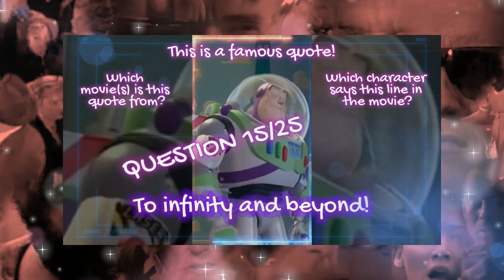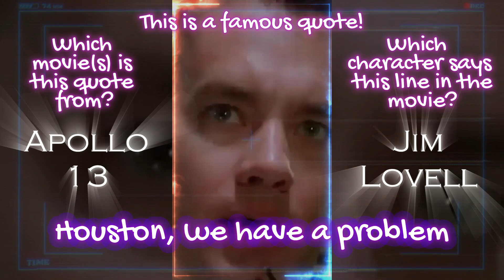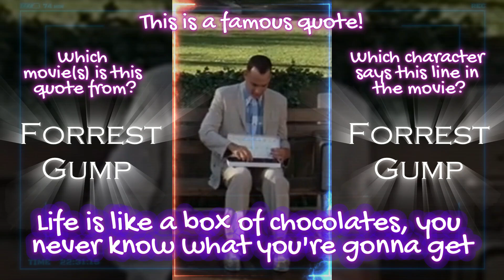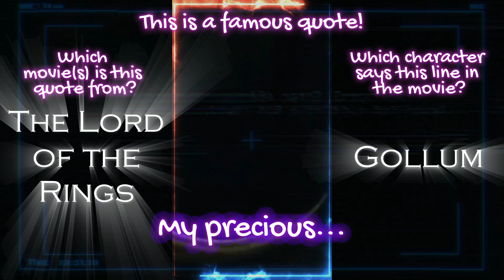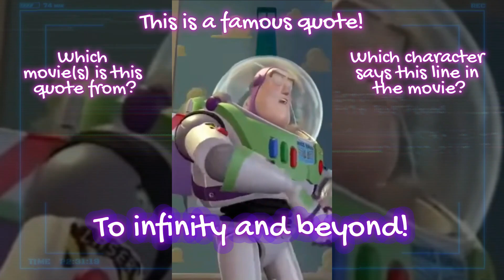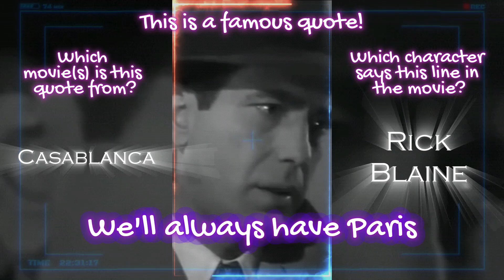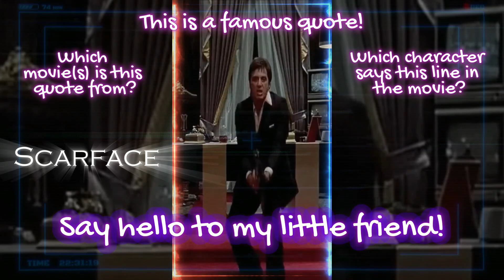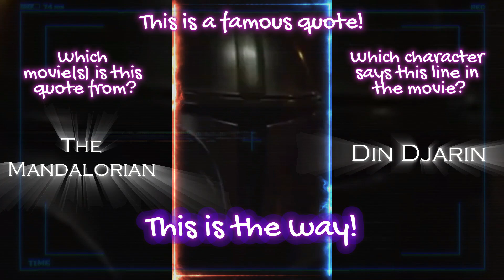[2024] Movie Quotes Trivia Challenge - Part 1: Questions 1-25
Welcome to the Movies Trivia Challenge! 🌍🏰🏜️ In this exciting video, we present you with 25 intriguing trivia questions about famous movie quotes. Your challenge is to recognize each movie and then, name the character which says the line in the movie. It's a fun and engaging way to test your pop culture knowledge.

To play, simply watch the video and guess the presented movies/characters. Write down your answers and see how well you do.

Do you have a favorite? What can you tell us about it? Can you share some insights or interesting facts? We'd love to hear from you in the comments!

PS1: Because most viewers don't read video descriptions i feel safe to enumerate the movies here. In this video, you'll spot forrestgump (Forrest Gump), thekaratekid (The Karate Kid), scarface (Scarface), thebiglebowski (The Big Lebowski), thelordoftherings (The Lord of the Rings), apollo13 (Apollo 13), thehungergames (The Hunger Games), theprincessbride (The Princess Bride), thewizardofoz (The Wizard of Oz), frankenstein (Frankenstein), toystory (Toy Story), theterminator (The Terminator), sherlockholmes (Sherlock Holmes), theshining (The Shining), casablanca (Casablanca), superman (Superman), thelordoftherings (The Lord of the Rings), theterminator (The Terminator), highlander (Highlander), diehard (Die Hard), #300 (300), starwars ( Star Wars), afewgoodmen (A Few Good Men), themandalorian (The Mandalorian), and jerrymaguire (Jerry Maguire). It's up to you to figure out which is which! 😉

PS2: If you read this before watching the video and it spoiled things for you, please let me know! I'm trying to get more people here through search, but if it ruins the experience for a lot of you, I'll remove it. 🚀